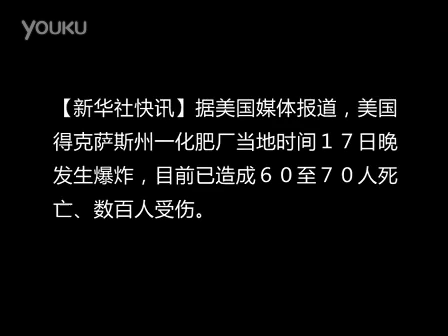实拍美国得州化肥厂爆炸 致60至70人遇难